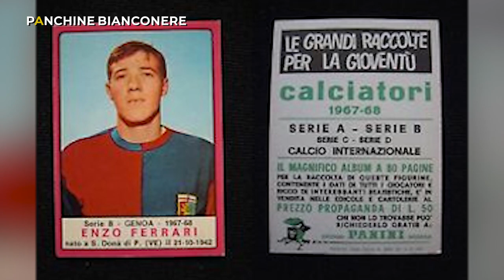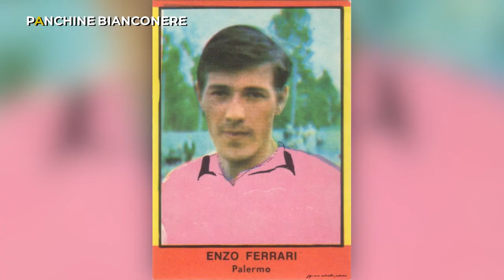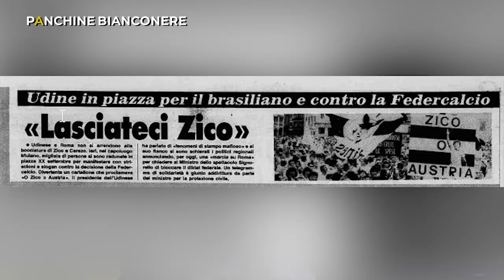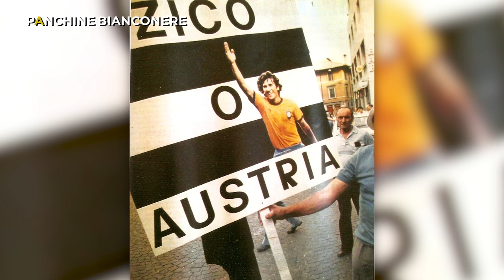Panchine bianconere | 2a puntata | Enzo Ferrari